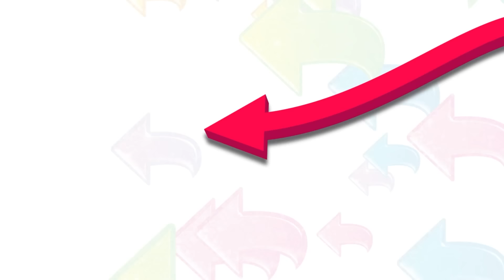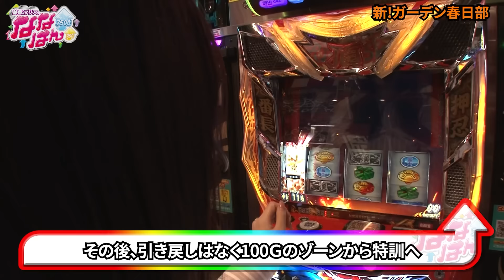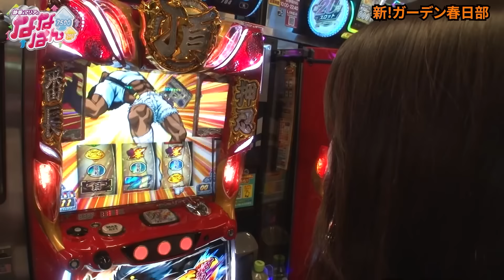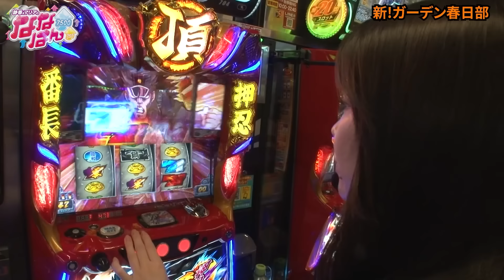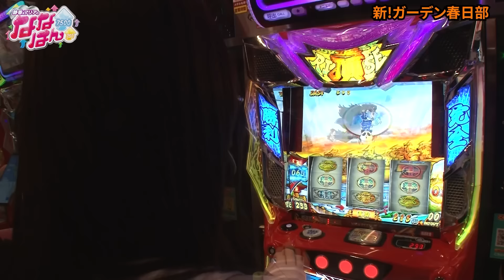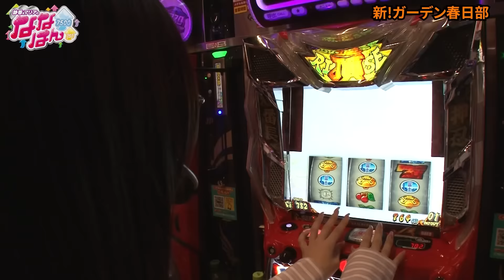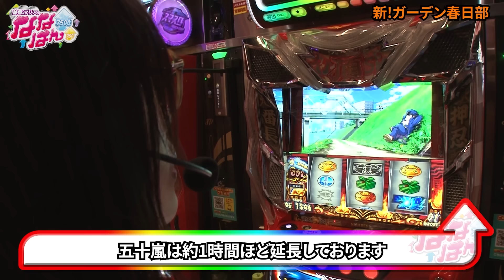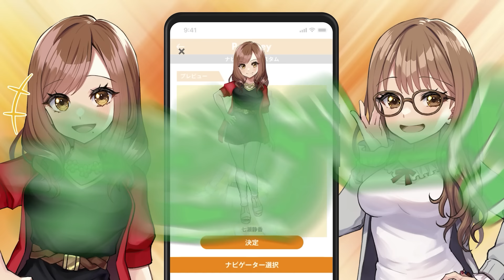【押忍！番長4】「轟雷光」突入で大量上乗せ獲得！この勢いで完全勝利となるか！【静香＆マリアのななはん 第244話 後編】実戦店舗：新!ガーデン春日部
五十嵐マリアは押忍！番長4、
七瀬静香は押忍！番長ZERO、P北斗の拳 強敵 LTを実戦‼

■収録店舗
新!ガーデン春日部

■実戦台
押忍！番長4

静香＆マリアのななはんは毎週水曜日に配信中！